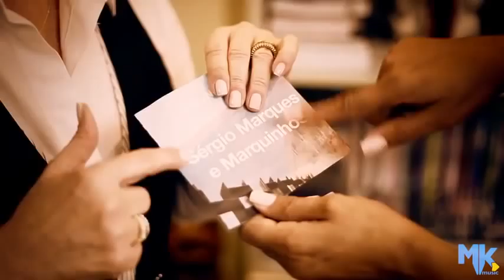Boas Noticias Sergio Marques e Marquinhos (Clipe oficial MK Music em HD)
Direção Dayane Andrade; Roteiro Alomara Andrade; Edição Felipe Arcanjo; Produção Renata Tardin.